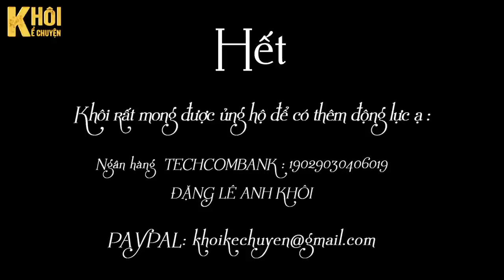TẬP 11 ( Kết ) - BÃO NGƯỢC GIÓ - TÁC GIẢ : MIÊN LAM | GIỌNG ĐỌC : ANH KHÔI